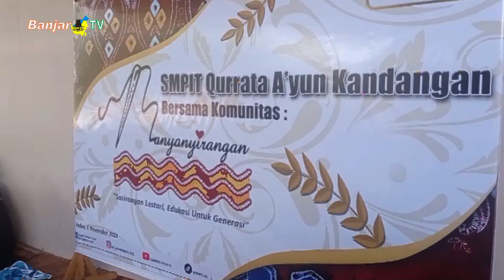SMPIT QURRATA A’YUN KANDANGAN IKUTI PELATIHAN MEMBUAT SASIRANGAN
Sekolah Menengah Pertama Islam Terpadu Qurrata A’yun Kandangan bekerja sama dengan Komunitas Menyanyirangan HSS menggelar pelatihan pembuatan sasirangan kepada ratusan peserta didik sekolah setempat, di laksanakan di Aula SMPIT, Jalan Ahmad Yani Parincahan Kandangan.